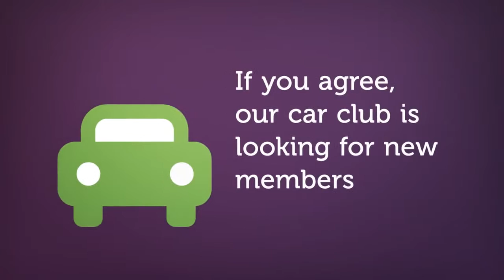Car Pool Club - Short Sample Video - by Web Globals Australia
This is a sample short video by Web Globals Australia. The sample is relevant to a Car Pool Services. Similar short video can be created for your business.

for more information.